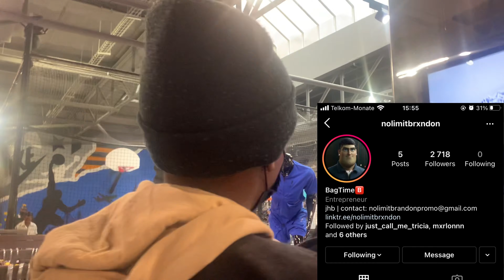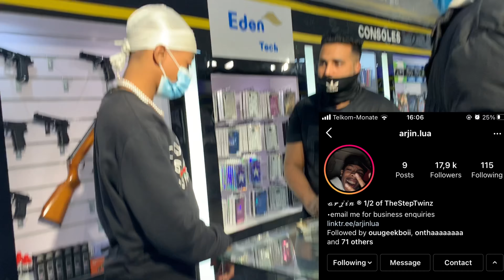wants me to join DREAMTEAM🧐🤔🙆🏽‍♂️|| VLOG🔥🔥